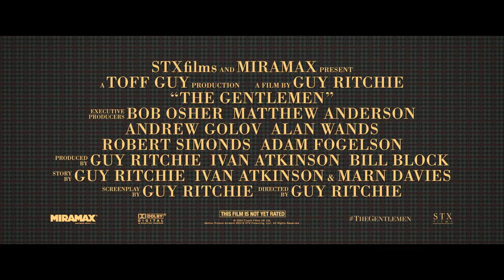The Gentlemen | Trailer #1 | MTV Movies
A very British drug lord tries to sell off his highly profitable empire to a dynasty of Oklahoma billionaires.

Written & Directed by Guy Ritchie, The Gentlemen stars Matthew McConaughey, Charlie Hunnam, & Michelle Dockery.